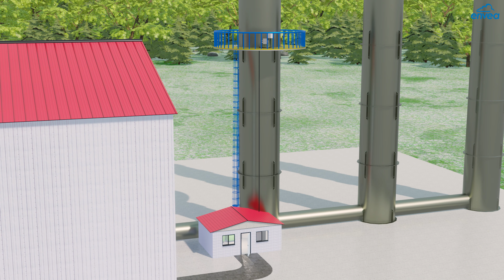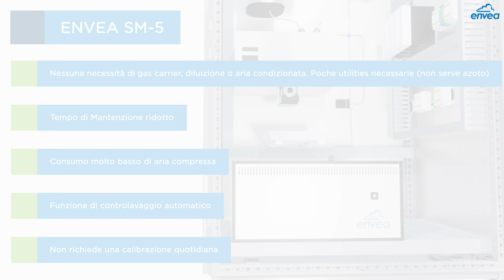Monitoraggio in continuo di mercurio totale alle emissioni /NUOVO SM-5 ENVEA CEMS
MISURA IN CONTINUO DEL MERCURIO ALLE EMISSIONI (ENVEA SM-5)

Grazie all’esperienza di ENVEA di oltre 20 anni nella misurazione del mercurio, il nuovo analizzatore SM-5 è progettato per fornire misure continue, estremamente accurate ed affidabili, di concentrazioni molto basse di Hg alle emissioni.

L’SM-5 ha tempi di risposta brevi e veloci ed una misurazione accurata in tutti gli ambienti.

- Range certificati: 0-5 : 0-30; 0-45; 0-100; 0-1000 µg/m3
- Adattamento dinamico del range di misura per una misurazione affidabile dei picchi di emissione del mercurio
- Misura fotometrica indipendente dal convertitore ad alta temperatura per garantire tempi e costi di manutenzione molto bassi
- Metodo di conversione ad alta temperatura: non richiede reagenti, ricarica di acqua o sostituzione di catalizzatori
- Non richiede un calibratore: affidabilità e costi operativi ridotti
- Sistema di iniezione modulare direttamente a livello della sonda per una verifica del sistema
- Possibilità di collegare alla sonda un Sistema di calibrazione
- Nessuna necessità di gas carrier, diluizione o aria condizionata. Poche utilities necessarie  (non serve azoto)
- Due modalità di alimentazione elettrica per separare e rendere sicuro il sistema di misurazione.
- Funzione di flussaggio in controcorrente automatico
- Manutenzione ridotta con costi operativi ottimizzati

La misura del mercurio in continuo è adatto per le applicazioni:
- Impianti di incenerimento dei rifiuti (industriali, medicali, rifiuti pericolosi, fanghi di depurazione…)
- Centrali a carbone (prima e dopo gli assorbitori di mercurio)
- Forni per cemento
- Determinazione del mercurio negli impianti di produzione di acido solforico
- Trattamento termico di terreni contaminati, rifiuti pericolosi
- Impianti metallurgici con potenziali emissioni di Hg…

Regulatory compliance:

QAL1 certification by the TÜV Rheinland Energie und Umwelt GmbH laboratory, according to EN 14181, EN 15267-1, EN 15267-2, EN 15267-3 (European regulation);
2001/80/CE, 2000/76/CE,
Industrial Emissions Directive (IED)
Integrated Pollution Prevention Control (IPPC) Directive,
Large Combustion Plant Directive (LCPD)
Meets national and international regulatory requirements
Performance Specification 12A for Mercury | US EPA 40 CFR Parts 60 and 63
National Emission Standards for Hazardous Air Pollutants (NESHAP) for the Portland Cement Manufacturing Industry
Minamata convention & European directives for thermal power plants, waste incinerators and large combustion plants
Our mercury analyzers are manufactured according to the ISO 9001 quality regulations.

CE approved